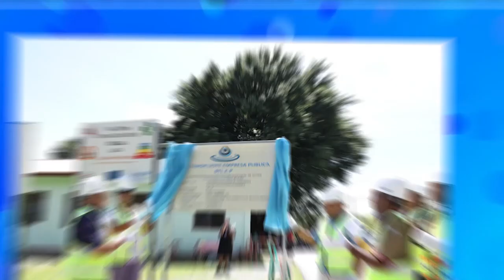BTL, E.P Lansa Projetu Melloramentu Sistema Bee Moos iha PA Lolotoe, Sei Benefisia ba Populasaun 966